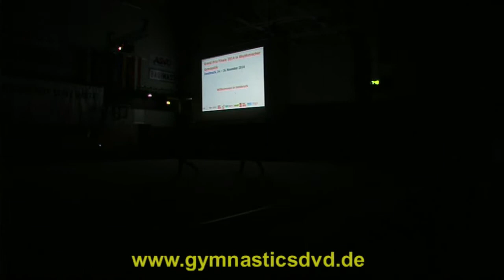GP Innsbruck 2014 Gala Tiroler Landestheater Sinnerman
Rhythmic Gymnastics Grand-Prix Innsbruck 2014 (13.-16. November)